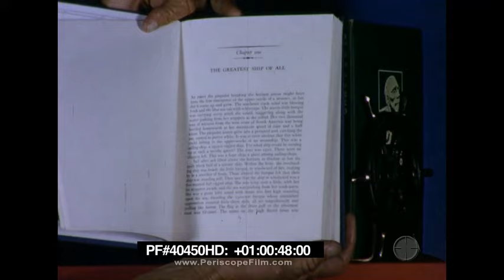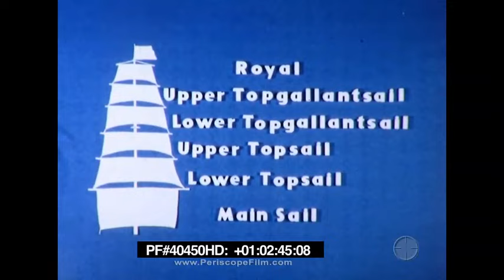CLIPPER SHIPS TALL SHIPS SAILING VESSELS 1940s SILENT EDUCATIONAL FILM 40450 HD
Clipper ships, the fastest wind powered ships to sail the seas. Through still pictures and photographs discover the history of the clipper ships. Competition was high but by diversifying the types of cargo and having a fast ship an owner could remain competitive.